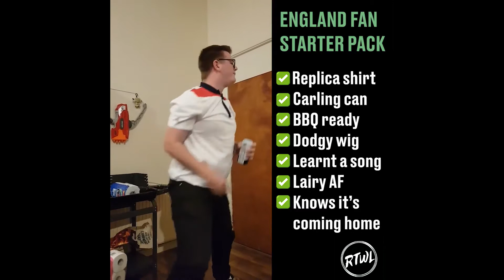England Fan Starter Pack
This is the England fan starter pack xD

Any funny video you want us to post ?